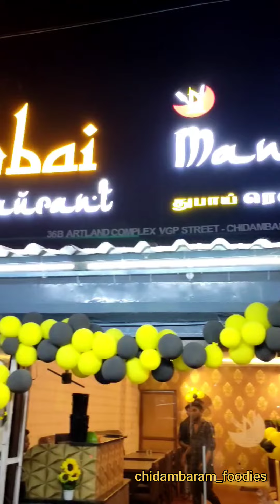🤩DUBAI MANDHI MAHAL🔥 CDM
ADDRESS : Chidambaram dubaai mandhi mahal nerar bustand

PRICE DETAILS : Full grilled mandhi ₹800
                              Half grilled mandhi ₹400
                              Malaai tikka ₹150
                              Chocolate mousse ₹ 25